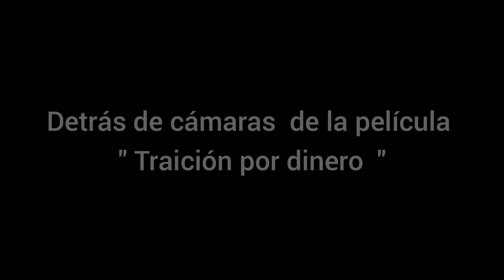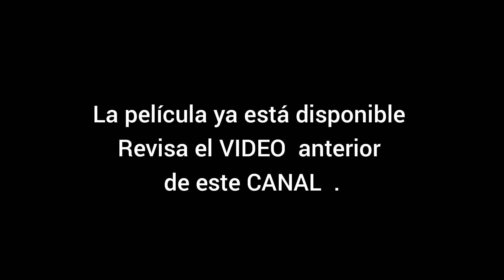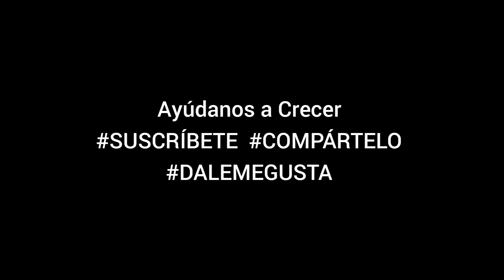DETRÁS DE CÁMARAS 🎬🎥 de la película " Traición por dinero " / El Principe Urbano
SOMOS UNA PLATAFORMA DE ENTRETENIMIENTO.
DONDE ENCONTRARÁS PELÍCULA, SERIES,  ENTREVISTA  , MÚSICA  Y MAS .

- Produccion de El Principe Urbano  21 Films 🎬🎬📽🎥

EL PRINCIPE URBANO 21
ENTRA AQUI : 👇👇👇

muchas a gracias por tu apoyo . bendiciones !!!

Peliculas Dominicana